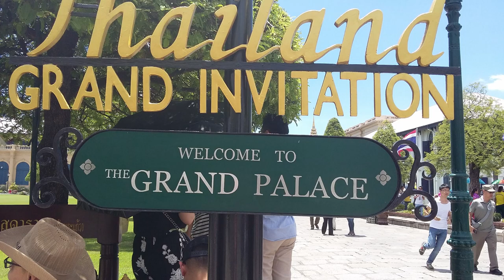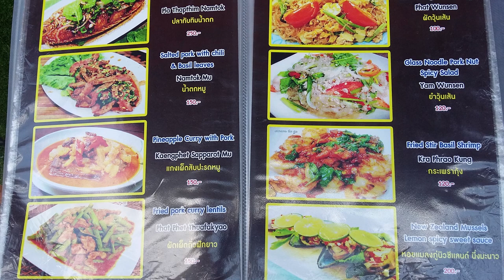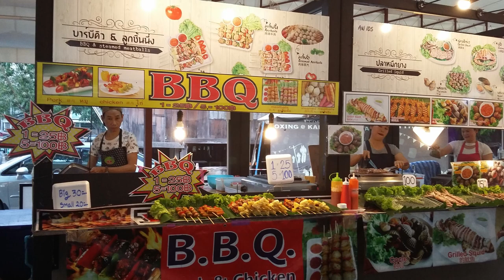JAK WYBRAĆ RESTAURACJE w TAJLANDII, ABY UNIKNĄĆ ZATRUCIA POKARMOWEGO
Istotne wskazówki, aby dobrze wybrać restauracje w Tajlandii, aby uniknąć zatrucia pokarmowego i cieszyć się podróżą do Tajlandii.

CHAPTERS:
0:00 Zatrucie pokarmowe
00:57 Jedzenie w Tajlandii
2:17 Restauracje w Tajlandii
4:44 Sztućce i pałeczki
7:49 Posiłki
8:39 Błędy restauratorów
9:18 Pobieranie pieniędzy
Kim jestem?